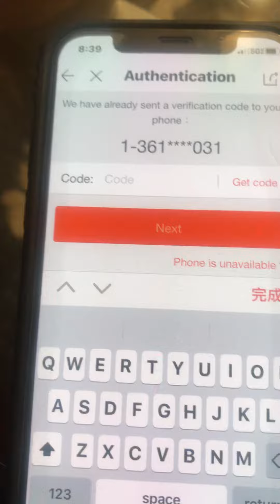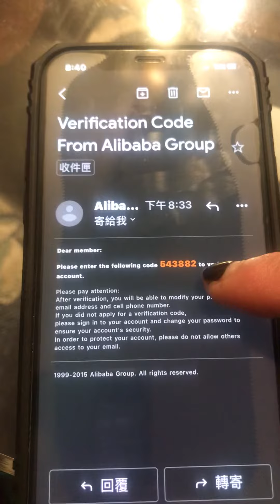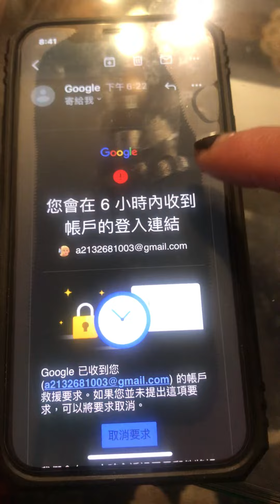我不是你們台灣人！我現在是美國人、再控制我手機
I am not your Taiwanese!  I am an American now, and if your Taiwan government control my mobile phone and any internet account password, I will definitely sue your Taiwanese government!  Just wait and see!
我不是你們台灣人！我現在是美國人、再控制我手機與任何網絡帳號密碼、我一定控告你們台灣政府！走著瞧！